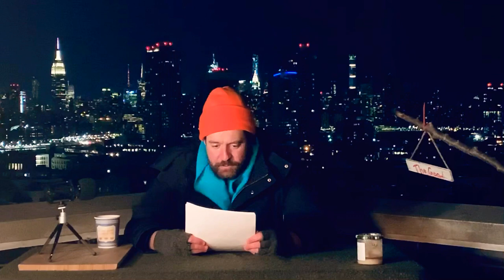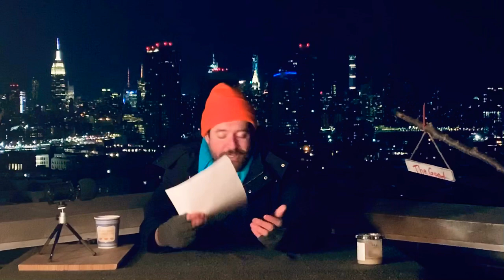Good News - Episode 24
Man gives 88 year old woman his first class seat on New York to London flight